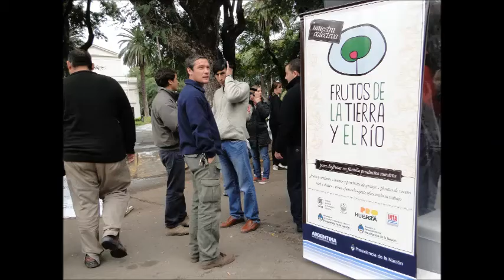Frutos de la tierra y el río - Spot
Se realizará el 21 de setiembre de 2013. Ayudanos a difundirla y así multiplicar la idea de que productor y consumidor estén más cerca!